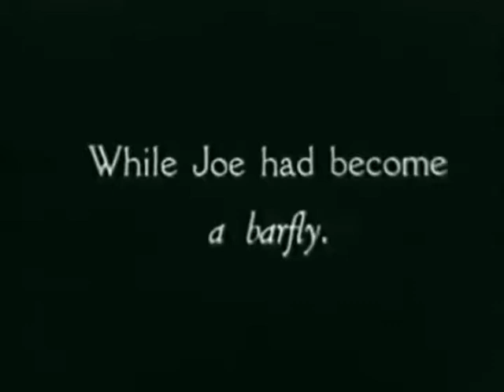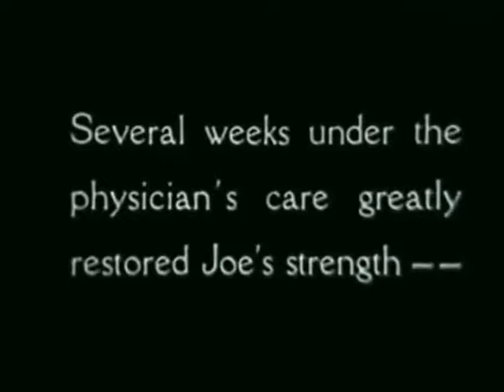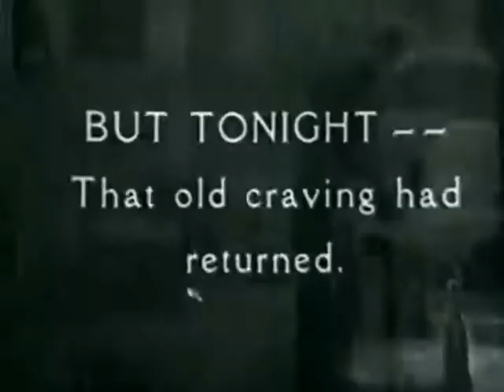Ten Nights▪Full Movie English▪1931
Released on March 1, 1931: The riveting tale of a man who tragically destroys his life and his family with booze after taking one drink in a local bar.

Directed by William A. O'Connor

Written by Norton S. Parker and Edwin Waugh.